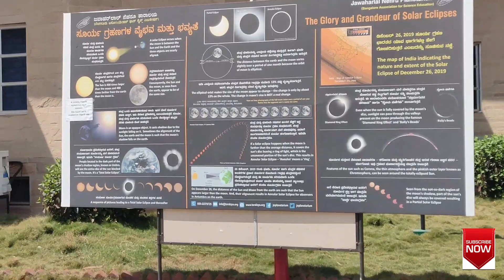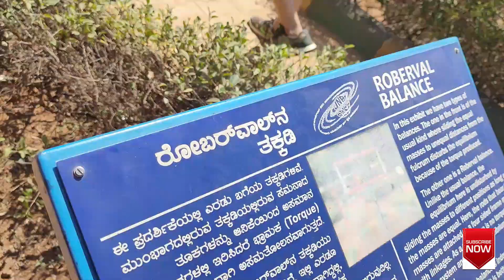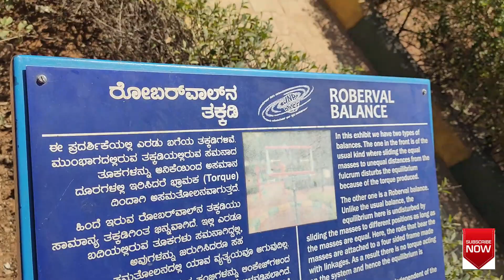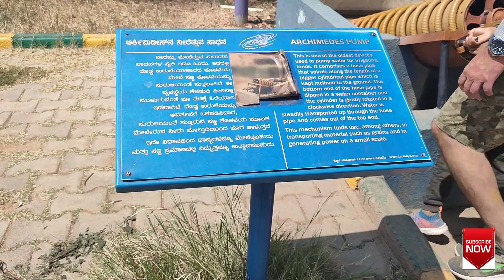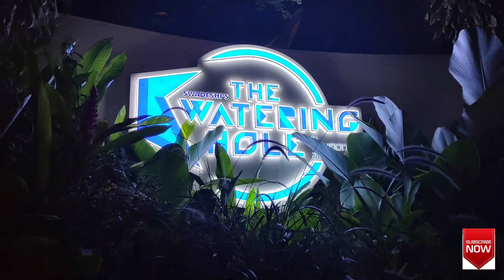Weekend vlog| ಜವಹರಲಾಲ್ ನೆಹರು ಪ್ಲನಟರಿಯಂ| jawaharalal nehru planetarium|the watering hole|kannada vlog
Hi friends,
This ia a weekend vlog. had been to Jawaharalal nehru planetarium, Bangalore.We had a great time there. hope u like it.